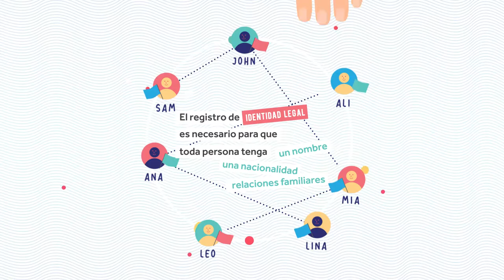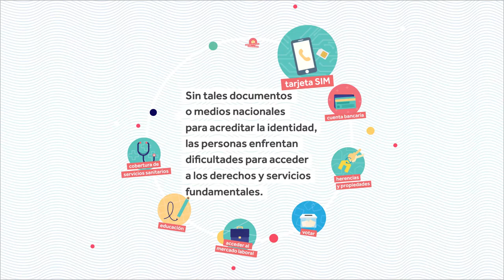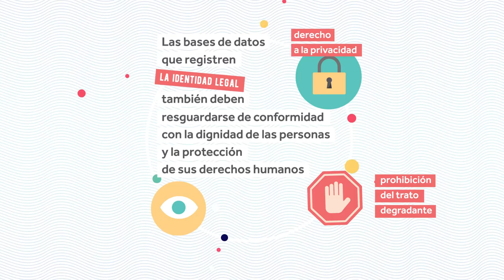Identidad jurídica para las personas migrantes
La identidad jurídica es fundamental para permitir la migración regular y proteger los derechos de los migrantes durante sus procesos migratorios. La OIM se compromete a facilitar el acceso a la identidad jurídica para todos, en apoyo de la Agenda 2030 y el Pacto Mundial para una Migración Segura, Ordenada y Regular.